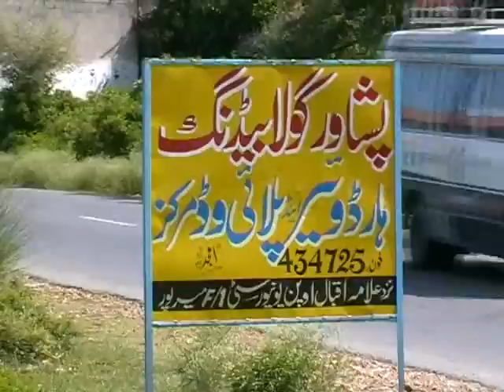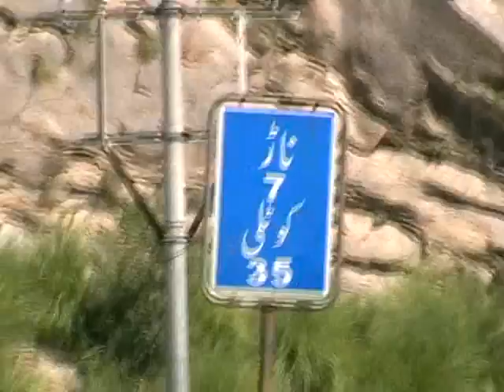lahore to kashmir at bikes part 1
Bikes pe tour ka apna hi maza hota he. Aesa maza aur kisi sawari main nahin tour k liye.
Aap bhi 1 daffa bike pe tour kar k dekhin. is ka dusra part bhi chand din main upload kar diya jaye ga. Muahmmad Ali 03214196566. Thanks